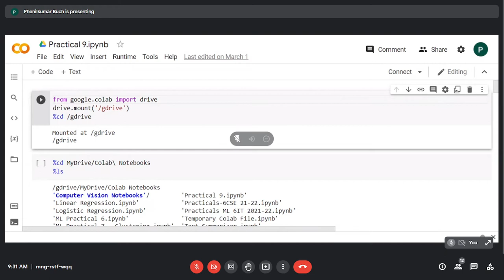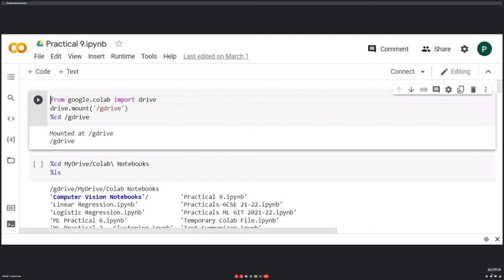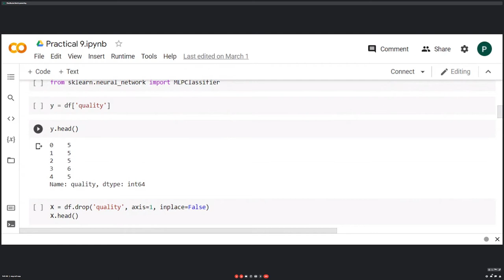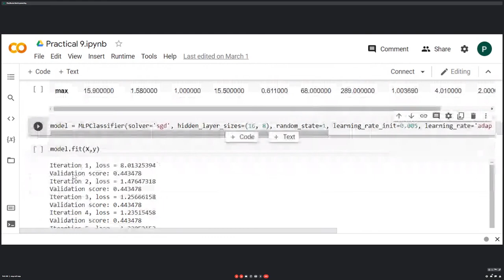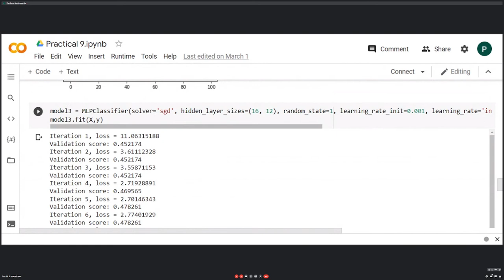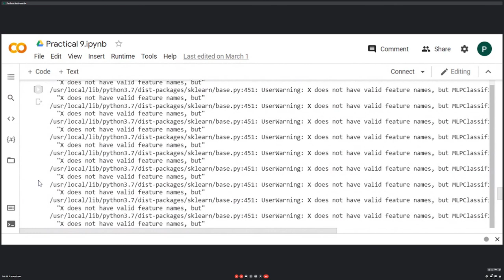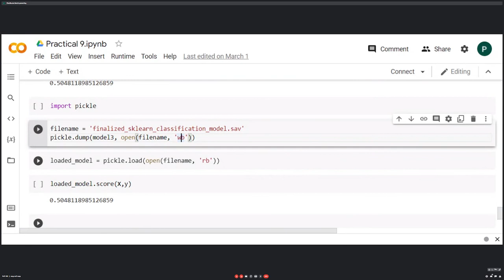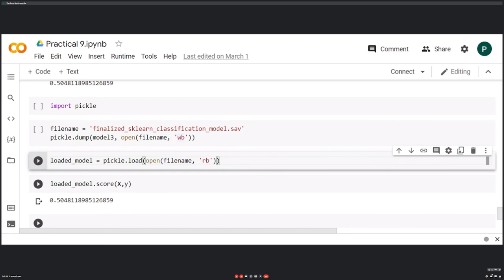ML Lab PB ~ 15 3 22